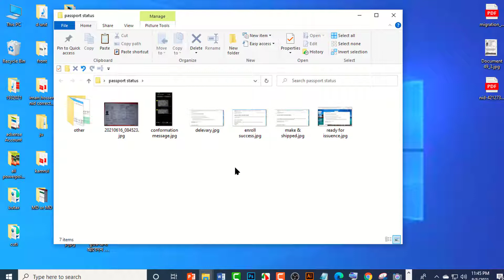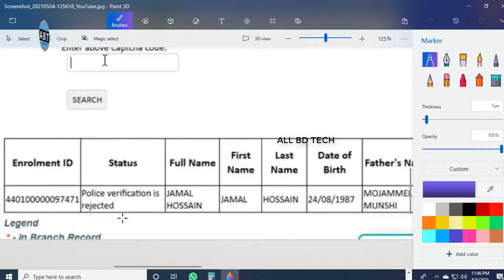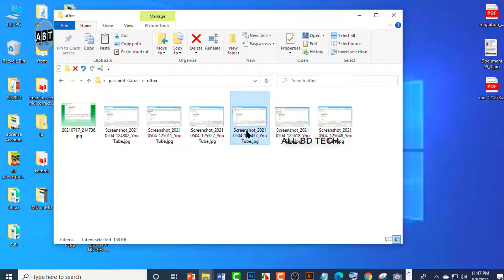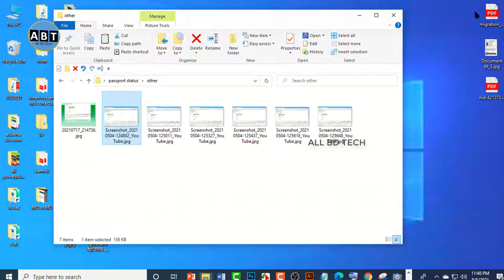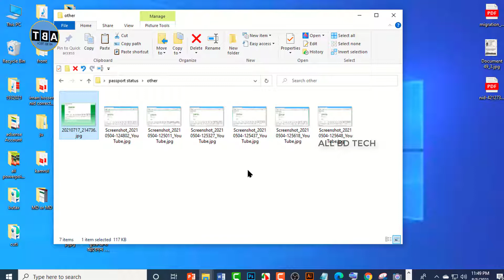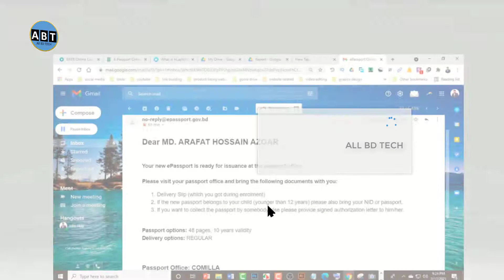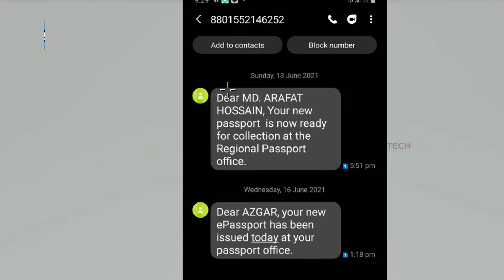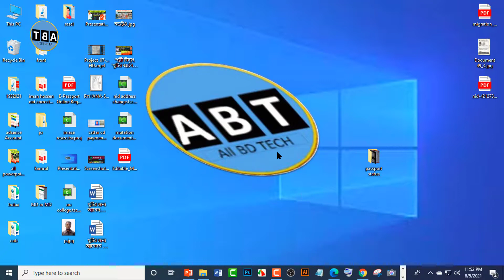Passport Status অর্থ,passport message meaning,পাসপোর্ট এর বিভিন্ন স্ট্যাটাস,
Dear Viewer Assalamualikum Warahmatullah
This video helps you to know how to understand epassport or MRP passport status or message with detailed explanation in Bangla.
Passport Status অর্থ
passport message meaning
পাসপোর্ট এর বিভিন্ন স্ট্যাটাস